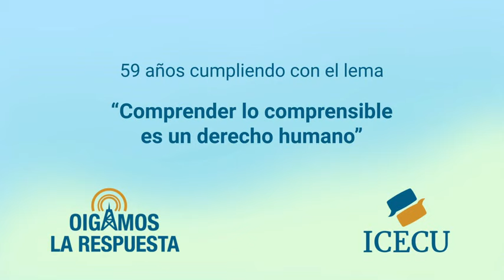OLR-30/08/2024. Especial del recuerdo en Oigamos la Respuesta